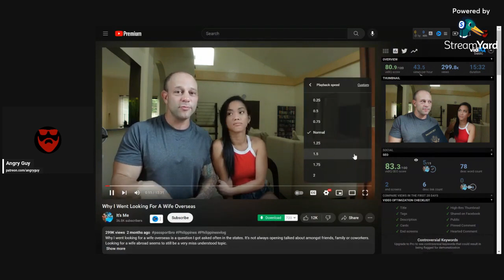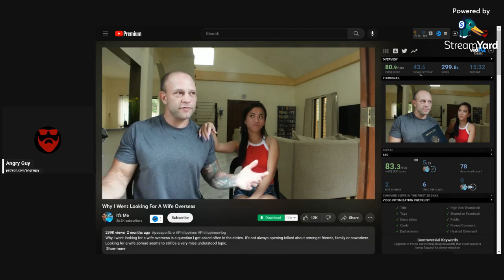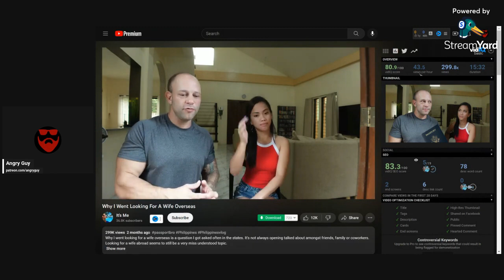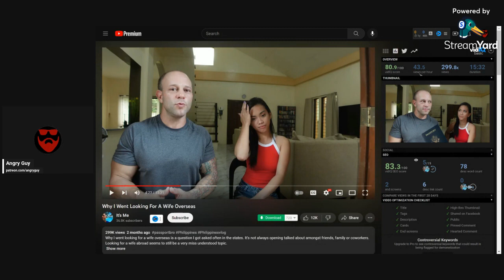American Women Are Losing Everything To Filipinas As Passport Bros Leave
Join us for a captivating video as we explore the intriguing phenomenon of American women facing increased competition from Filipinas in the dating realm. Witness the shifting dynamics as Passport Bros choose to explore relationships with Filipinas, leaving American women grappling with the changing landscape. Delve into the complexities of cultural connections, long-distance relationships, and the impact on personal narratives. Discover the stories of resilience, self-discovery, and the pursuit of love in this eye-opening discussion. We'll explore why American women are losing everything to Filipina's as passport bros leave.